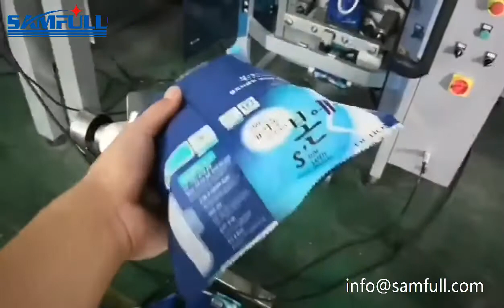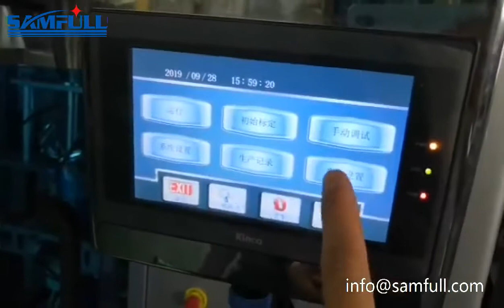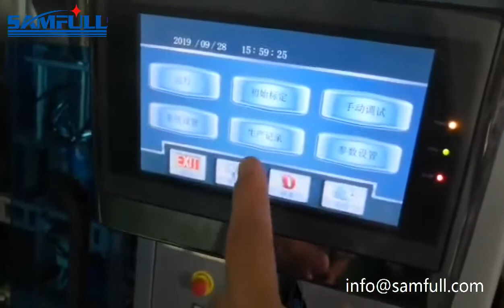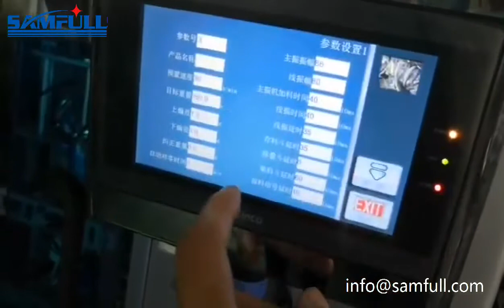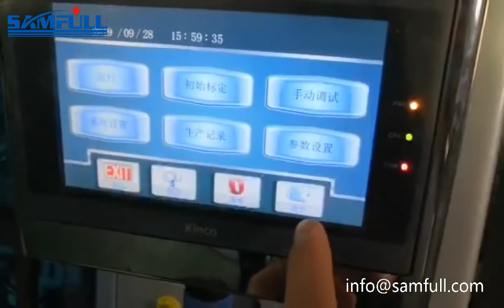Auto weighing and bagging machine for puffed extruded snacks, corn snack packing machine